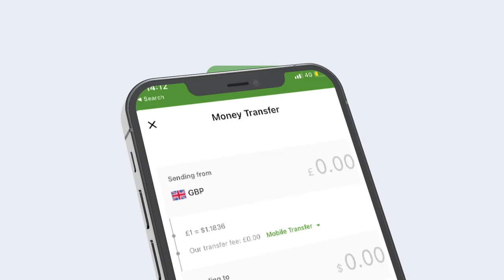Warka Habeen 05/08/2022